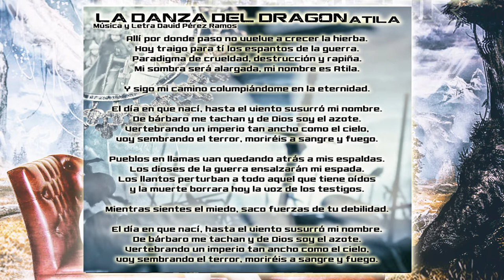Oscura Tentación, Cronovisor. La Danza del Dragón 2015. II Disco de Estudio.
La Danza del Dragón
Cronovisor 2015, Segundo disco de oscura tentación.
Voz: Fredy
Guitarras: David Pérez Ramos
Bajo: Beto Vazquez